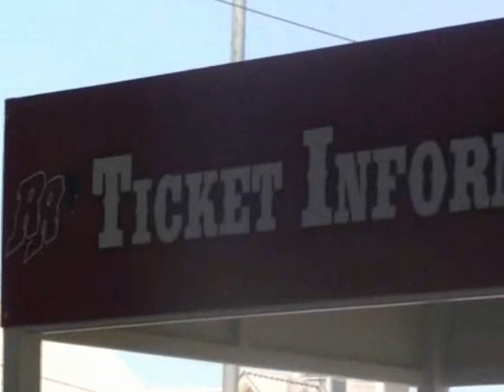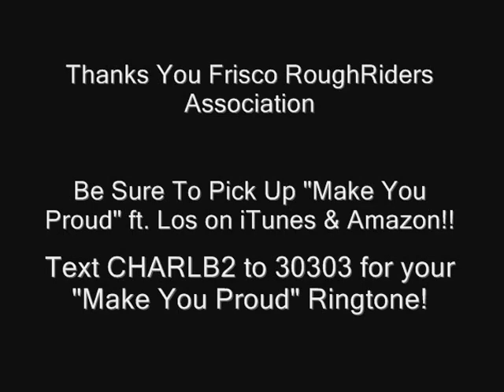Charlie B Live Performance @ | DR. Pepper Stadium BallPark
Charlie B Live Performance at Dr. Pepper Ballpark for Frisco RoughRiders Game on April 17th, 2012!!

Make You Proud by Charlie B ft Bad Records Recording Artsit Los! Produced by The Presidentz (Prezbeats.com) Dreams Come True Coming Early Summer!